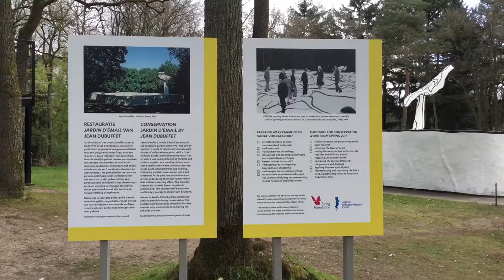Restauratie Jean Dubuffet Jardin d'émail, Kröller Müller Museum #1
Jean Dubuffets Jardin d'émail wordt gerestaureerd. Vanaf voorjaar 2017 zie je in korte video's wat er aan de hand is én hoe de restauratie wordt aangepakt. Het werk blijft zoveel mogelijk toegankelijk. Wanneer het vanwege werkzaamheden gesloten is kun je vanaf een platform meekijken met de restauratie.

Let op: Jardin d'émail heeft afwijkende openingstijden. Ga naar de website voor meer informatie: